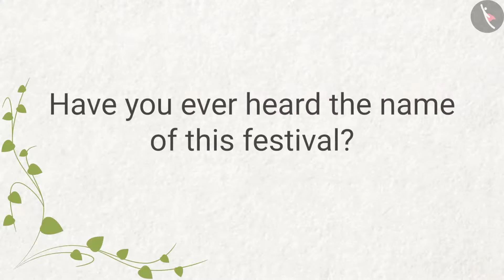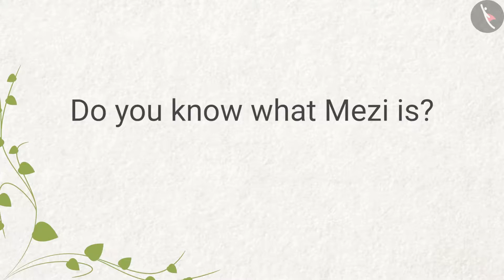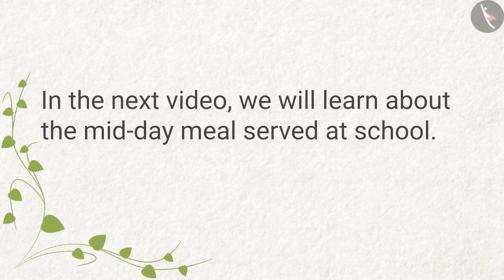Class 4 EVS Chapter 20 Eating Together Part 1 ncert english Environmental studies Looking Around